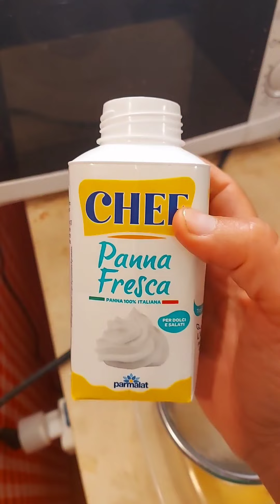tutorialbrutto della pasta con burro, tonno e parmigiano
per 2:
200 gr di pasta
60 gr di burro
150 gr di tonno
50 gr di parmigiano
pepe